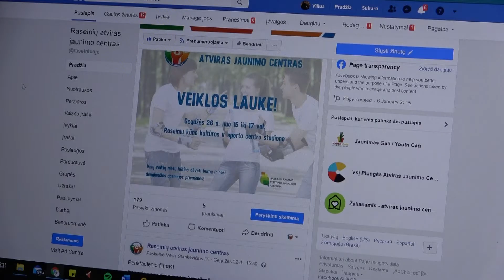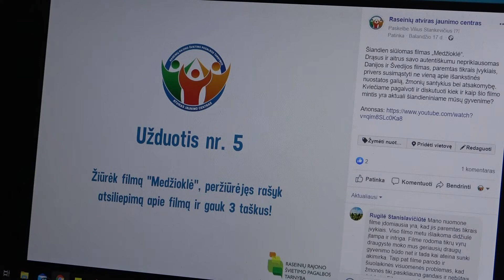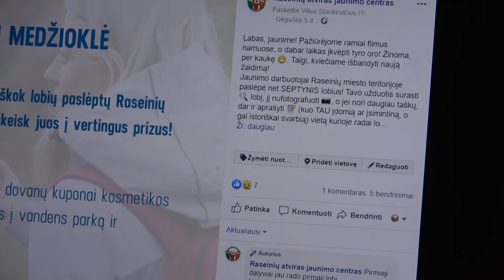Jaunimo darbuotojai karantino metu ieško būdų kaip įgalinti jaunimą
Vieta, kur galima ateiti ir nemokamai žaisti kompiuterinius žaidimus, stalo tenisą, pulą ir tiesiog bendrauti su draugais – taip dažniausiai apibūdinamos atviros jaunimo erdvės ir jaunimo centrai. Toks veikia ir Raseinių rajono savivaldybėje. Raseinių rajono švietimo pagalbos tarnybai priklausantis atviras jaunimo centras dėl karantino užvėręs duris, susidūrė su nemažai iššūkių perkeliant darbą į interneto erdvę.